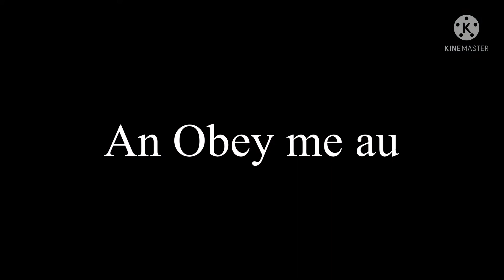Fantasy au trailer //gacha club\\//obey me\\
Hayo this video has been in the works for almost a week and this was really hard to make I’ve never made something like this before

If you want to read the story and get to know what will happen before the video comes out then here’s a link;

Apps used;
Gacha club
KineMaster
CapCut
IbisPaint x

Songs used;
Cemeteries (instrumental)
Believer (instrumental & normal)